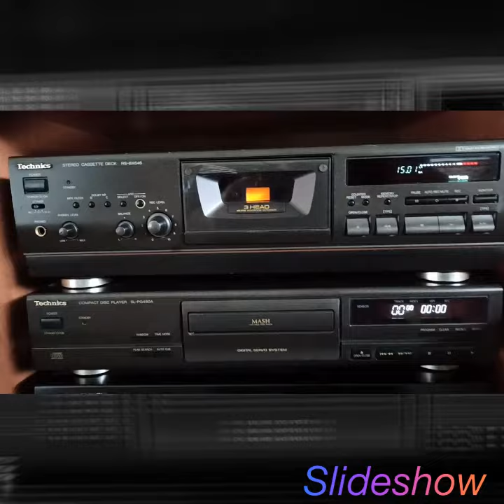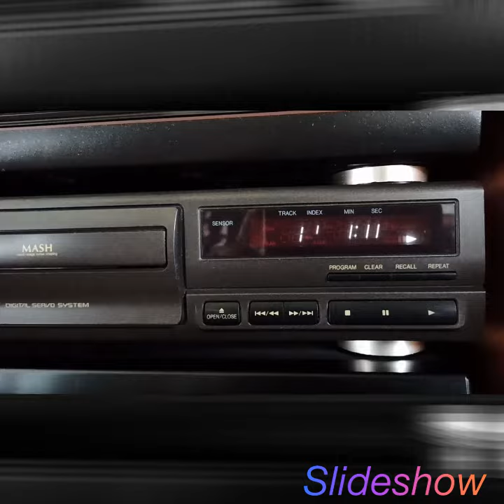Technics SL- PG 480A. CD player. Плеер.